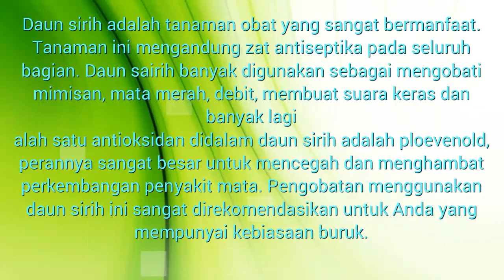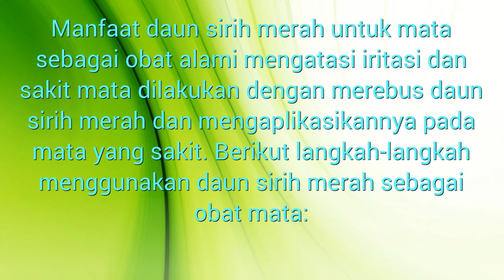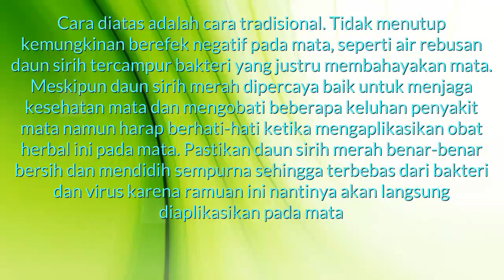Manfaat Daun Sirih Merah Untuk Mata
manfaat daun sirih merah buat mata - Inilah Beberapa Khasiat daun alami manfaat daun sirih merah untuk kesehatan mata. Beberapa manfaat dari daun mempunyai nilai gizi, kandungan dan vitamin yang sangat baik untuk tubuh, manfaat daun sirih merah untuk mata minus. Disini akan dibahas berbagai macam manfaat daun sirih merah untuk sakit mata akan didapatkan disini. Kumpulan tips berbagai manfaat daun akan saya rangkum di video ini seperti khasiat daun sirih merah adalah Semoga bermanfaat